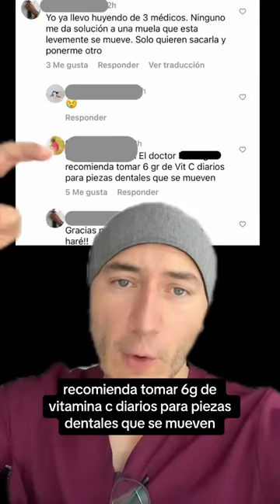Le hacen más caso a un comentario en YouTube que a su dentista 😢